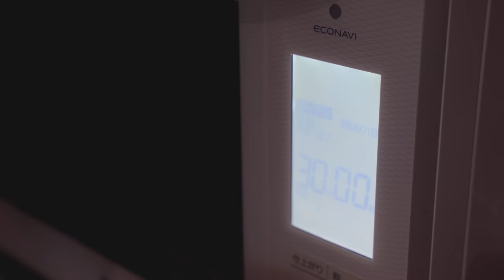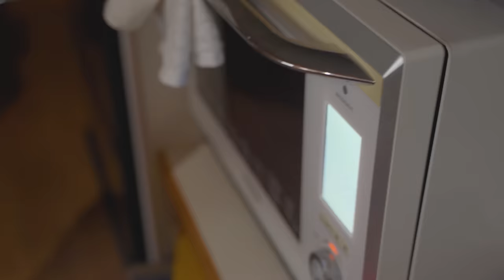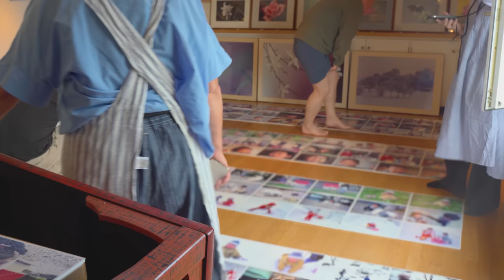庭のバラ＆ベリーで作る手作りケーキと、家族の誕生日パーティ｜手巻き寿司とバラのジュース｜家族写真｜暮らしのVlog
本動画は字幕付きですので、ぜひ日本語字幕（CC）をオンにしてお楽しみください。

▼チャプター
0:00 オープニング
0:22 ケーキ作り (1)
1:38 庭でベリーと花を摘む
3:32 ケーキ作り (2)
5:25 家族が庭に集結
7:05 ケーキ作り (3)
7:53 誕生日パーティ
10:03 7月の朝の庭
10:40 バラの花を摘む
11:53 バラのシロップとジュース
13:00 家族写真
13:59 エンディング

▼撮影機材
【カメラ】
‣SONY α7 III  ILCE-7M3

【ドローン】
‣DJI MAVIC AIR 2

【マイク】
‣SONY ECM-B10

【レンズ】
‣TAMRON 28-75mm F/2.8 Di III RXD